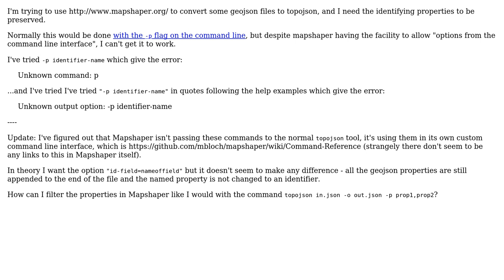GIS: How to preserve properties (like -p) in topojson conversion in Mapshaper?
With thanks & praise to God, and with thanks to the many people who have made this project possible! You are responsible for your own actions.